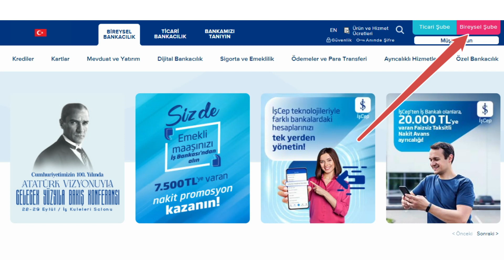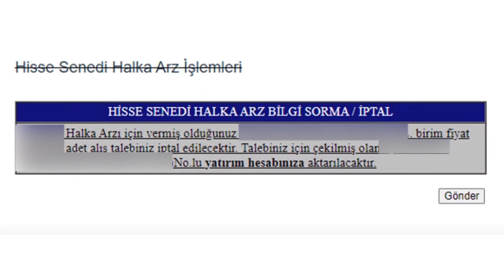İş Bankası Halka Arz İptali Nasıl Yapılır - Halka Arz Hisse Emir İptali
Bugün ki video da iş bankası halka arz iptali nasıl yapılır veya iş bankası halka arz talep iptali nasıl yapılır yada iş bankası üzerinden halka arz hisse emir iptali gibi işlemleri bu video dan öğrenebilirsiniz.

Açılış Seansına iletilen emirleriniz için açılış seansı emir toplama süresince emir iptal talimatı BIST'a iletilmek üzere kabul edilecektir. Bununla birlikte sürekli müzayede seansına iletilecek olup henüz BIST'a iletilmemiş emirleriniz için İşCep ve İnternet Şubesi üzerinden iptal talimatı verebilirsiniz.